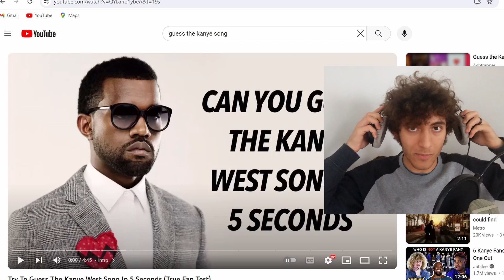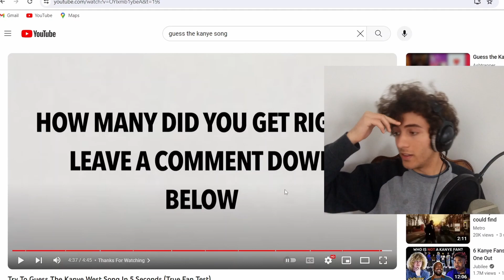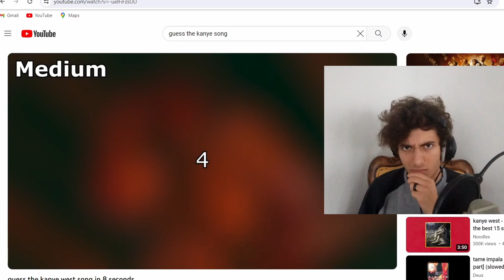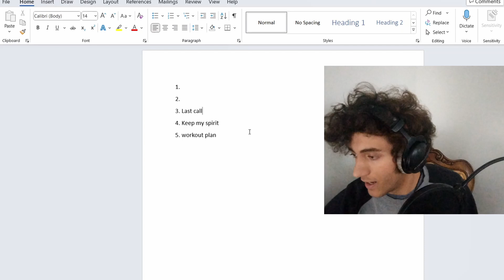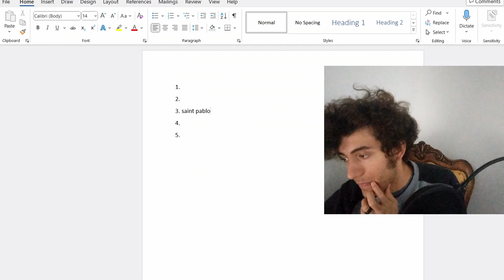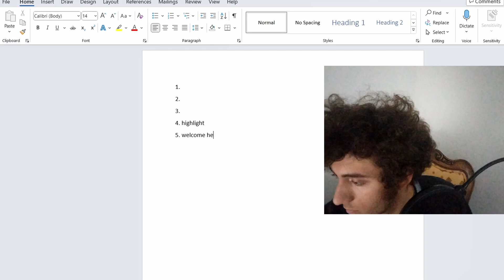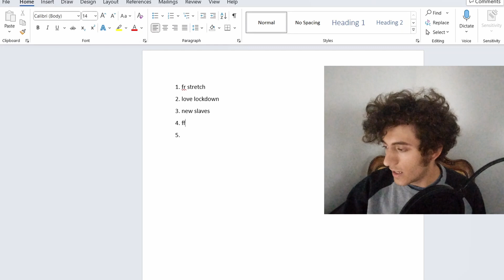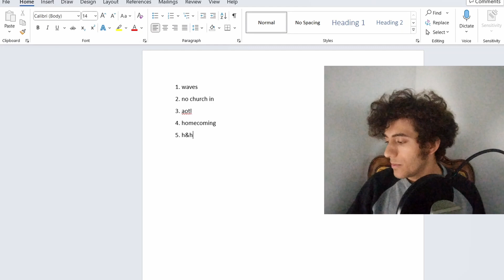Kanye Fan Guesses the Kanye Song!!! (FAILS MISERABLY)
i just tried to guess the kanye song within five seconds, and then i made a kanye song tier list without knowing what comes next. Let me know what i should do next